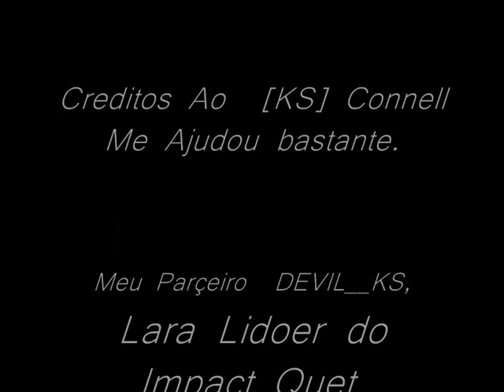Rafa11138KS & Devil__KS - Impact_Quest Clã Movie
Eu e o Meu Pco Devil Ownando Alguns PróZ